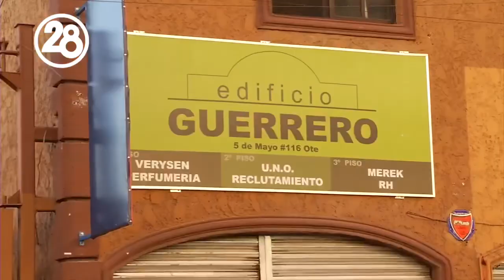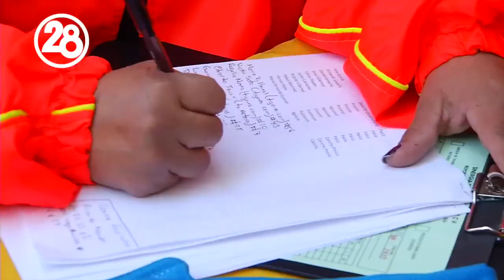Guerrerito, más de 50 años vibrando con Tigres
Más de 50 años siendo la voz del Volcán y Guerrerito sigue vibrando con sus Tigres.

Guerrerito es un icono de Tigres, su voz y el volcán son uno mismo. A lo largo de 52 años ha sido testigo de toda la historia del equipo de sus amores. Un Tigre de corazón que vibra y hace vibrar con su voz a la afición felina.